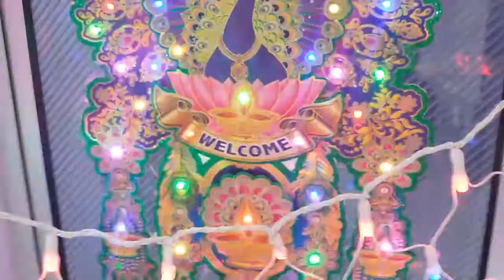दिपावली कि तैयारी मे आज मलेशिया।